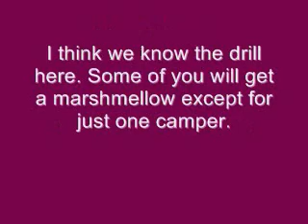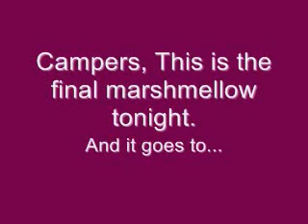Season 1, Bonfire 7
Debut Date: December 15, 2009 - The seventh bonfire ceremony of my ever so fatful TDI camp. And this time, it is a member of the Screaming Owens who is on the chopping block.